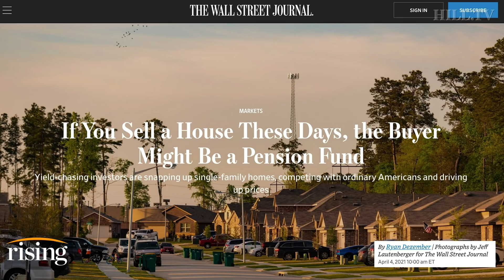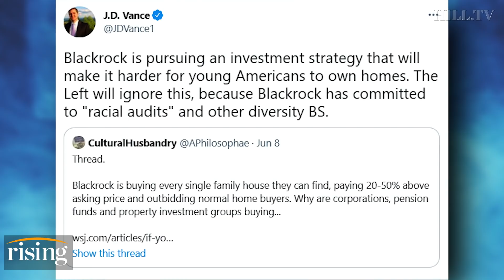David Sirota: Blackrock, Koch ROBBING Future Homeowners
Founder of The Daily Poster, David Sirota, discusses private equity firms that are buying up suburban neighborhoods across the country.